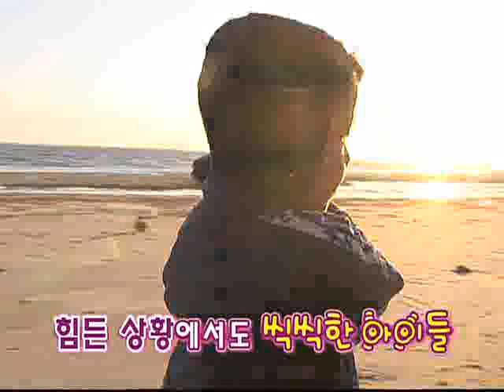리얼리티 쇼 유아독존 - Self-Conceit_무인도 생존기 I_#004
리얼리티쇼 유아독존, Self-Conceit, 20090916, 무인도 생존기 I

섬에서 즐거운 시간을 보내는 아이들. 그런데, 배가 없다!  고립된 무인도에서 먹을 것과 잠잘 곳을 직접 구하고 마련해야 하는  3명의 어린이, 산으로 바다로 먹을 것을 찾아 떠나지만 배는 고프고 몸은 고달프고..